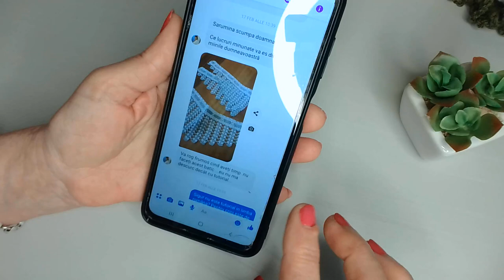BATIC CROSETAT (pentru fetite)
Va prezint un model de batic dantelat care poate fi lucrat pentru toate virstele .